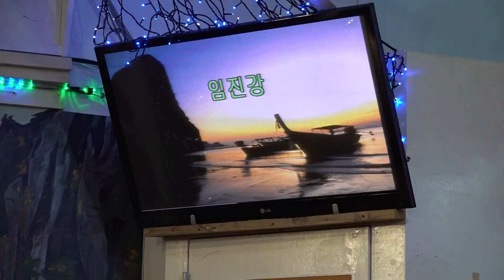가수 정갑연 임진강 미가예술단정기공연 [단장:라성란 전화:010-4055-4461] 장소:극장식공연장미가 일시:2018 12 10 [매주 월 요일]